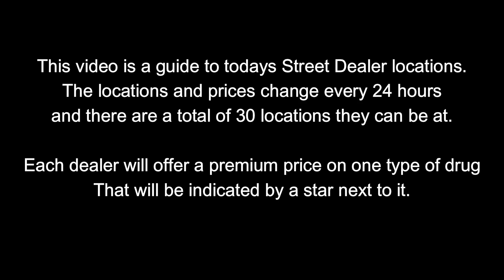GTA Street Dealers Location For Mar 10th 2024 | GTA 5 Online | Drug Wars DLC